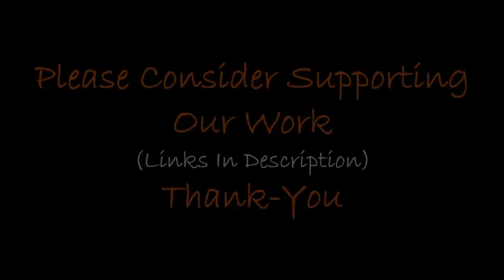Banddudû Buckets ~ Ancient High-Technology?